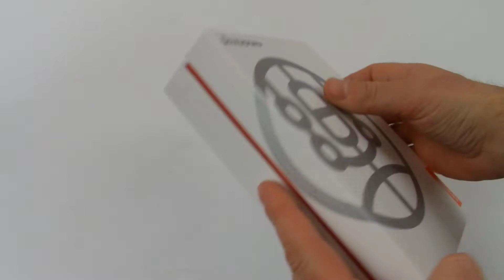Смартфон Lenovo P780 Black | unboxing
Смартфон Lenovo P780 Black | распаковка